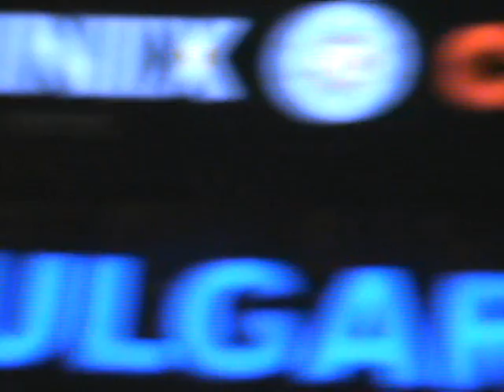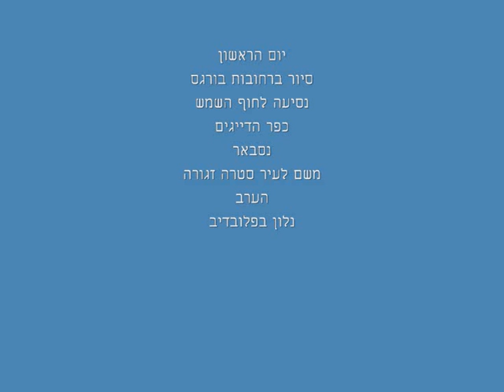קסם בולגרי עם יורי 1.wmv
טיול לבולגריה מה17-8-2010 עד 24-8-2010
יום הראשון סיור בבורגס
כפר הדייגים נסבאר
העיר סטרה זגורה
עם המדריך יורי
היה חלום